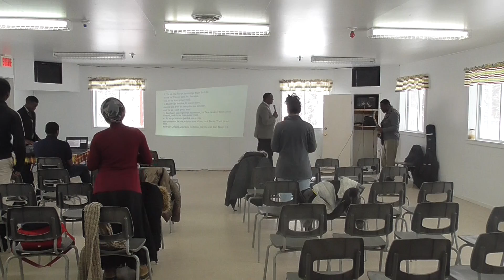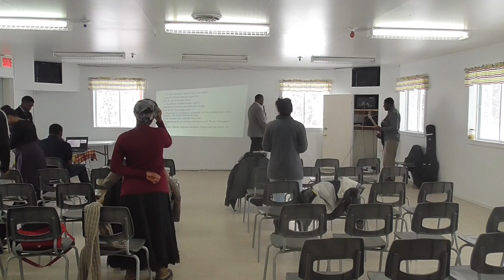EPU DE MÉGANTIC - VOICI CE QUI BRÛLE EN MOI...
SAMEDI 16 FÉVRIER 2019 À L’ÉGLISE PENTECÔTISTE UNIE DE MÉGANTIC

NOS EGLISES:

          1375 POIRIER, SAINT-LAURENT, H4L 5K7

           8729 HOCHELAGA, H1L 2M8.

           3674 ONTARIO EST, H1W 1R9.